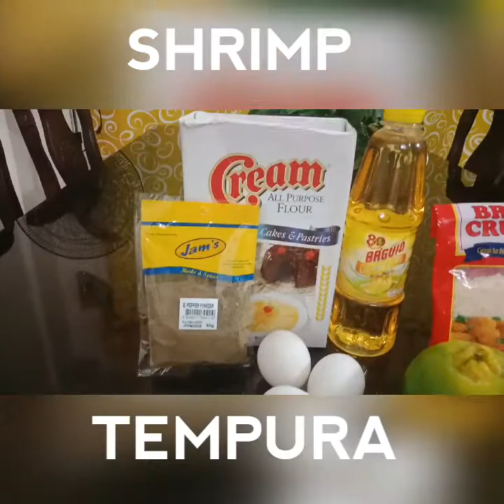How to make Shrimp Tempura || Bernadette Zatarain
School Project ( How to make Shrimp Tempura )